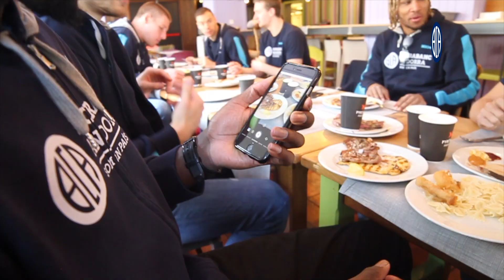El Morabanc Andorra dina al Bufet El Grill - Pyrénées Andorra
Els jugadors i cos tècnic del Morabanc Andorra han dinat al Bufet El Grill. Voleu saber què han menjat?